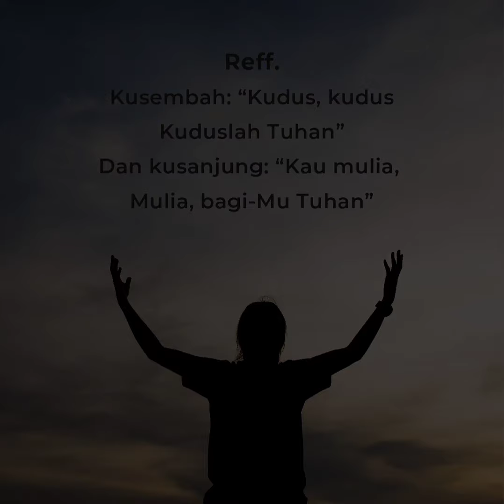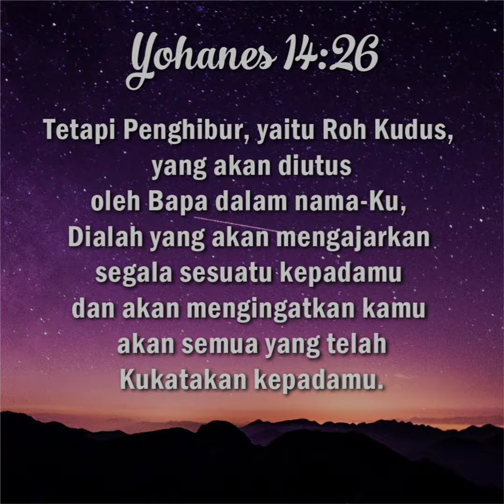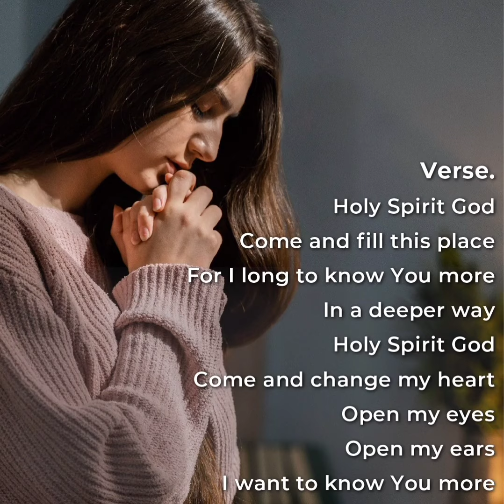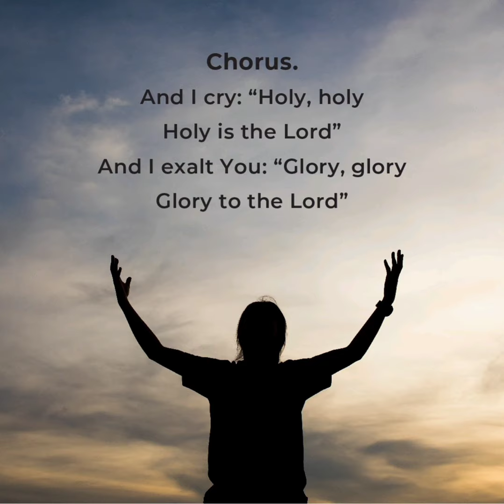Allah Roh Kudus | Songs in the Pandemic Time